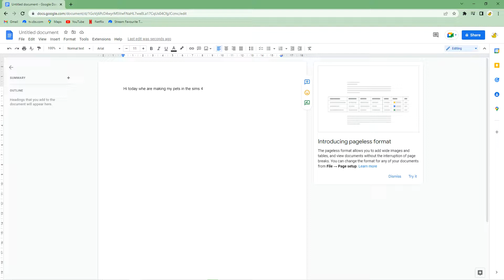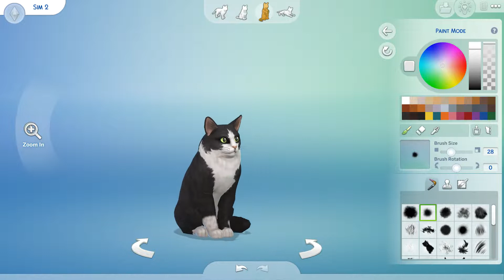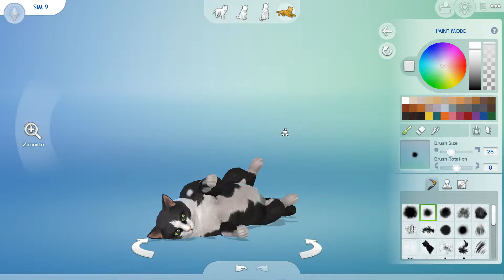making my pets in the sims